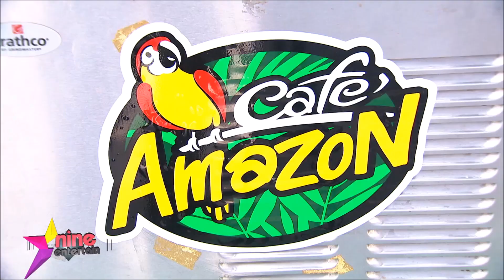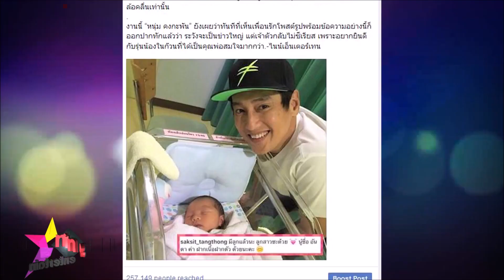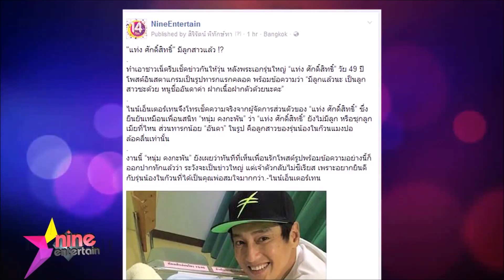ชมย้อนหลังรายการไนน์เอ็นเตอร์เทนไนท์ไลฟ์ 12 ก.ย. 2559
- “เมย์” ช่วยเพื่อนตามจับหัวขโมยสำเร็จ
- “หนิง” ปัญหารุมเร้า หนีเข้าวัด
- “กัปตัน” ย้ำชัดสัมพันธ์ “โบว์” แค่เพื่อน
- ดาราเผยเคล็ดลับดูแลความรักให้ยืนยาว
- ฮอตออนไลน์ : แท่ง ศักดิ์สิทธิ์ ซุกลูก